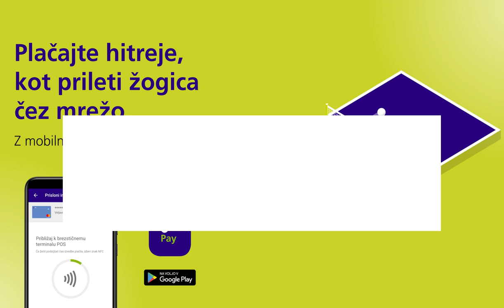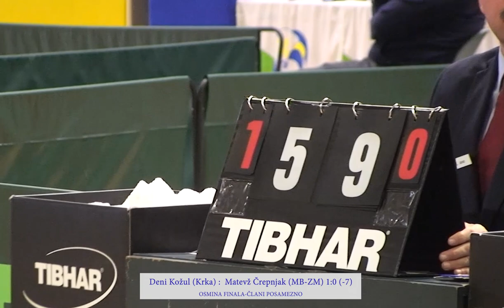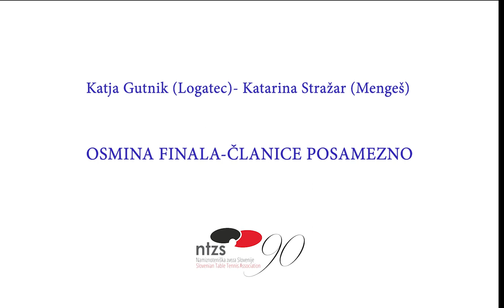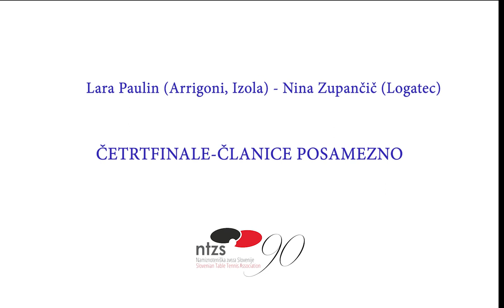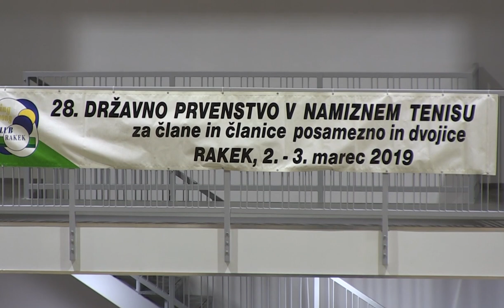Jorgič ubranil naslov najboljšega v državi, prvenec Tofantove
Na Rakeku je potekalo 28. državno prvenstvo Republike Slovenije za člane in članice posamezno in dvojice za sezono 2018/2019. V odlični organizaciji PPK Rakek sta se v posamični konkurenci naslova državnega prvaka veselila Darko Jorgič (Krka), zanj je bil to že tretji zaporedni naslov in Ana Tofant (Mengeš), ki je do naslova prišla prvič. Jorgič je s Petrom Hribarjem (Krka) ubranil tudi naslov med moškimi dvojicami, medtem ko je Hribar z Aleksandro Vovk (Krka) prav tako ponovil lanskoletni uspeh z Otočca. Do svojega drugega naslova državne prvakinje je Vovkova, ki je v posamični konkurenci osvojila drugo mesto, prišla še s Katarino Stražar (Mengeš) med ženskimi dvojicami.